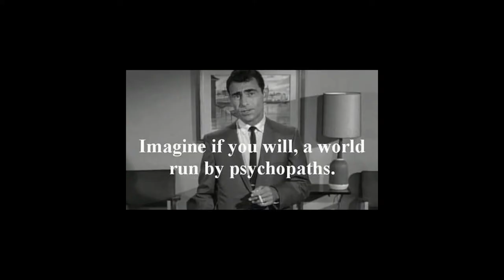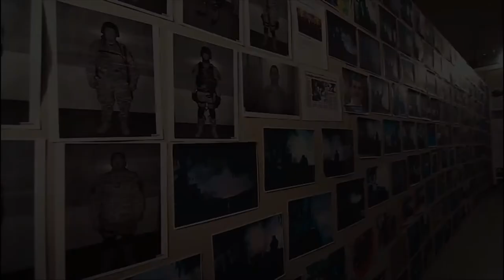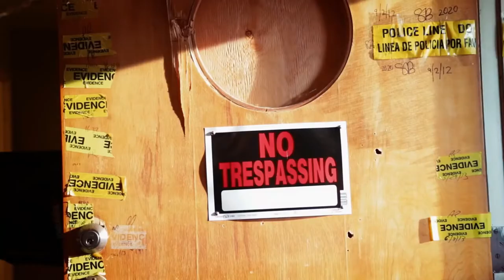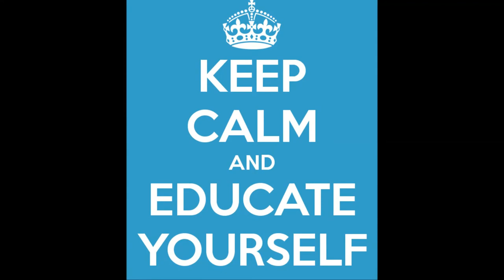Do The Police Protect You?